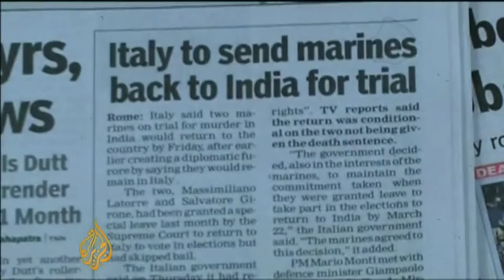पुलिस ने दिखाई अंग्रेजों को उनकी औकात 😱 | Indian police | facts - by know the world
पुलिस ने इटली के नौ सेना को बंदी बनाया! | When the Indian Police caught the Italian army.

Story video for indian police
Indian police facts

indian police captured italian
Facts video
factvideo
old story
indian army.

links:-